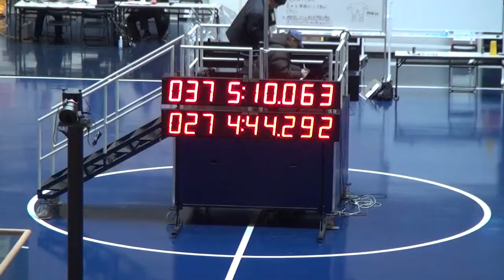20150118 4kmIP NittaiKobayashi